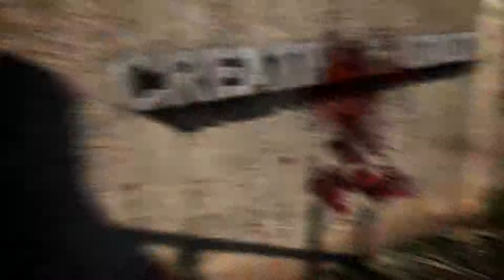Dying Light - "Gamescom Gameplay" Trailer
Dying Light is a zombie apocalypse-themed game set in an open world similar to South American slums and cities. During the day, players traverse an expansive urban environment overrun by a vicious outbreak, scavenging the world for supplies and crafting weapons to defend against the growing infected population with a heavy focus on freerunning mechanics. Players also can customize the four characters in the game.
The game is mostly melee-based with the majority of fighting using melee weapons. There are more than 100 weapons that can be used, and more when players begin crafting new weapons.
Dying Light contains a dynamic day and night cycle. During the day, the player has to go out and scavenge for supplies to send back to the safe zones. They can also set up traps, save random survivors, and make their way to airdrops. The infected are slow, allowing the player to simply make their way past them, but their danger grows in numbers. The player can stay on roofs of buildings to stay out of harm's way.
Online multiplayer has been announced along with the confirmation that there will be split-screen cooperative play. It has also been confirmed that there will be a pre-order exclusive game mode that will allow the player to play as a zombie and join other players' worlds.
When the sun goes down in Dying Light, the infected transform into something much more dangerous. They gain the ability to sprint after the player, and have increased damage, as well as the ability to jump and climb buildings like the player. In order for the player to avoid contact, they need to use their Night Sense to locate zombies in the dark to stay out of their way. If spotted and trying to escape their pursuers, the player can use distractions and traps to lower their numbers. Players can use sound to lure the zombies.